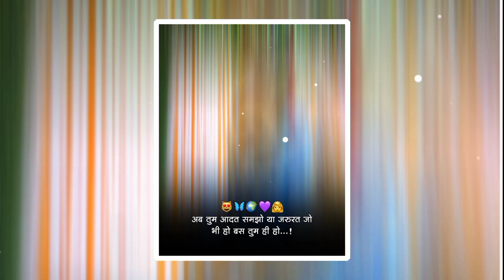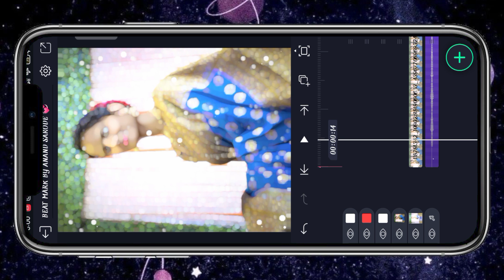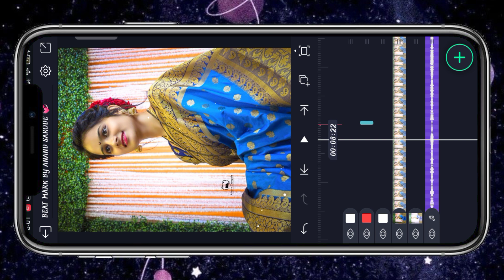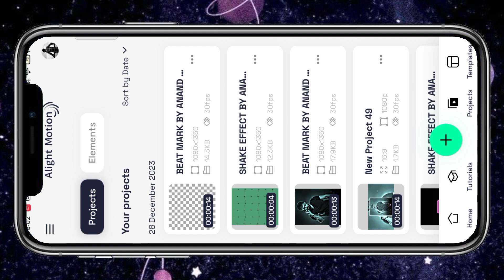फुल कडक😍...🌹...Love Status Video Editing Alight Motion | Anand Edit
Alight Motion New Concept Video editing
Editing In Editor Alight Motion Video Status
Editing in Alight Viral status Editing
Instgram Trending Fhoto Shake Status
Alight Motion Hard Video editing
Trending Lyrical Status Video Editing

🙏 नमस्कार मित्रानो 😊
मी आनंद सरोदे
   आपल्याⓎ︎Ⓞ︎Ⓤ︎Ⓣ︎Ⓤ︎Ⓑ︎Ⓔ︎चॅनल वर आपले स्वागत
आहे
व्हिडिओ आवडल्यास नक्की.Ⓛ︎Ⓘ︎Ⓚ︎Ⓔ︎.Ⓢ︎Ⓗ︎Ⓐ︎Ⓡ︎Ⓔ︎
आणि.Ⓒ︎Ⓞ︎Ⓜ︎Ⓜ︎Ⓔ︎Ⓝ︎Ⓣ︎.करा आणि.Ⓢ︎Ⓤ︎Ⓑ︎Ⓢ︎Ⓒ︎Ⓡ︎Ⓣ︎Ⓘ︎Ⓑ︎Ⓔ︎ करायला अजिबात विसरू नका
😘🙏धन्यवाद😘🙏

⭕𝗗𝗶𝘀𝗰𝗹𝗮𝗶𝗺𝗮𝗿:⬇️

       Video is For educational Purpose purpose Only copyright Disclaimer Under section 107 of the copyright Act 1976 allovance is made for Fair use For purposes such As criticism Comment News Reporting
      Teaching scholarship and research Fair use is a permitted by copyright statute that might otherwise be infringing Non profit Educational or personal use tips the balance in favour of faire use

    😎🙏 आपल्या चॅनल ला भेट दिल्या बद्दल मनापासून
आभार. !😍😍